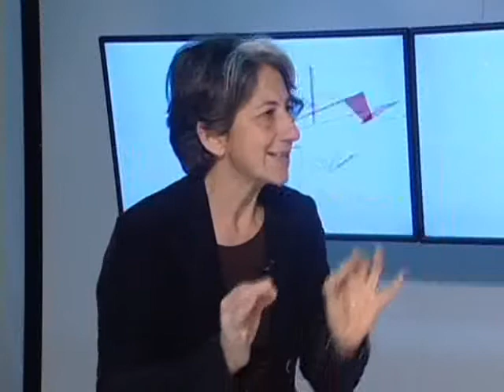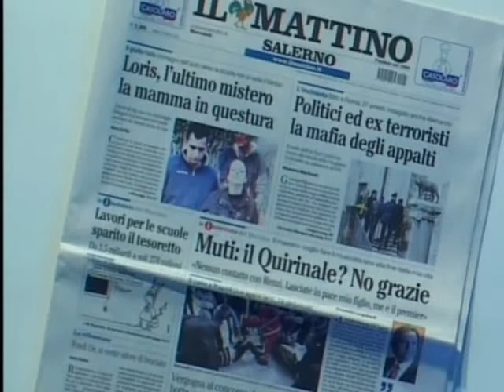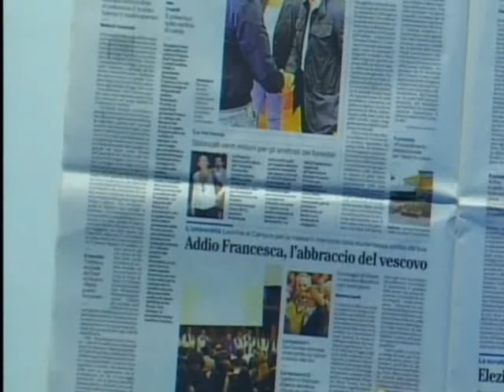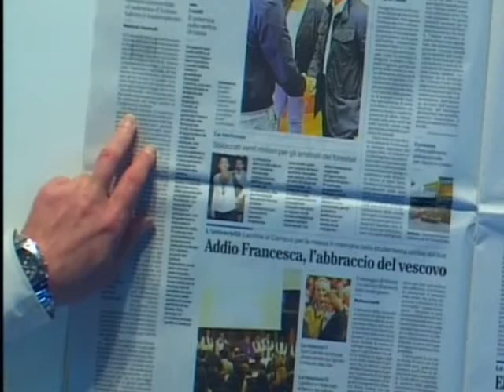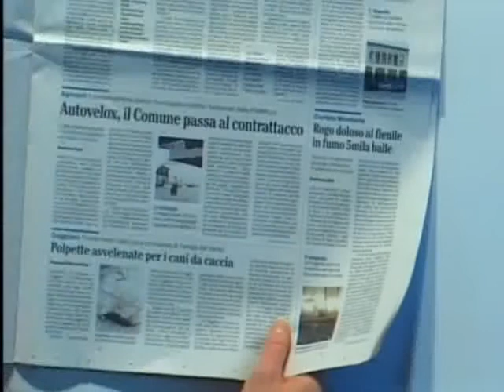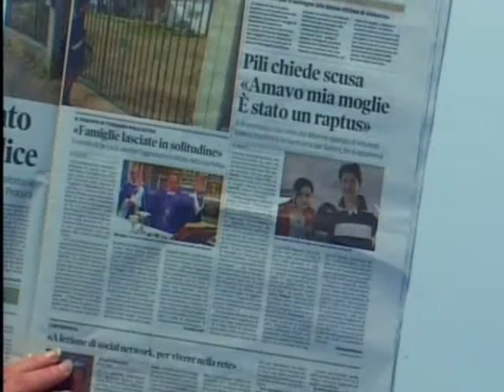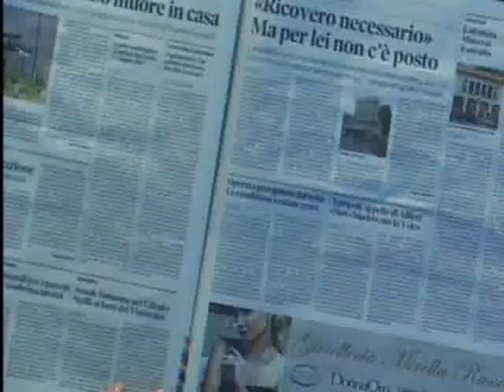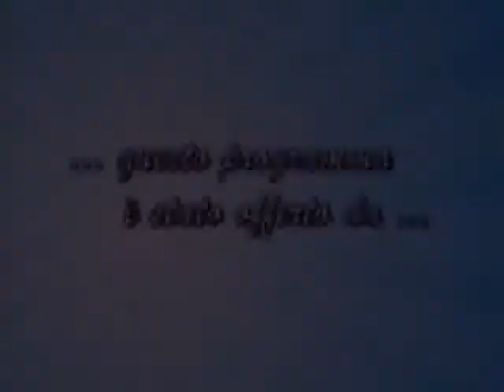SET TV Rassegna Stampa Maria Maiuri Corisa Yele